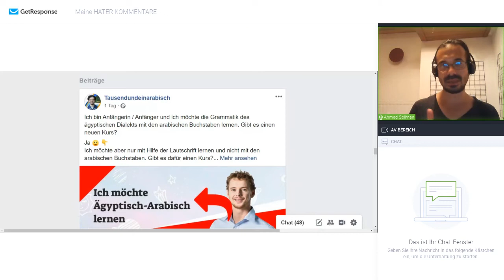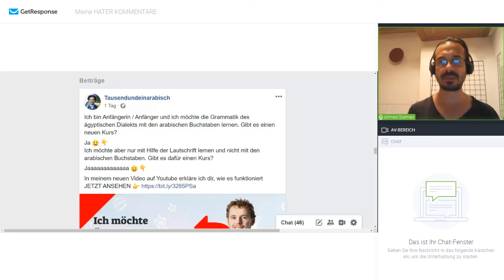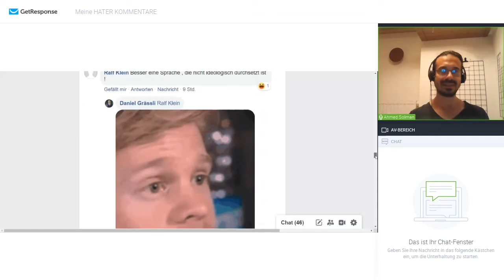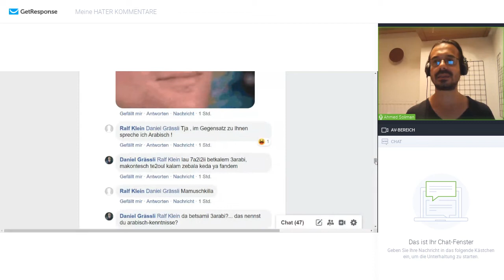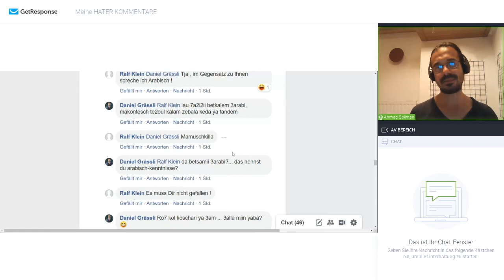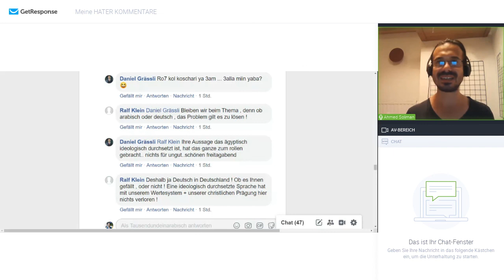HATER KOMMENTARE: Besser eine Sprache , die nicht ideologisch durchsetzt ist (Ägyptisch-Arabisch)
▶ ▶ 5 in 1-Kurs: Ägyptisch-Arabisch sprechen lernen

Was kannst du vom 5 in 1-Angebot erwarten?
•    Lernvideos ohne zeitlicher Zugriffsbegrenzung
•    Übungsvideos für alle Stufen ohne zeitlicher Zugriffsbegrenzung. Diese Videos sind vor allem für Hörverständnis.
•    Mein gedrucktes Buch (252 Seiten + Audios)
•    Das Online Kino (Spaß 🙂 + Hörverständnis)
•    Fragerunden. Jeden Monat gibt es eine Online Fragerunde. Wenn du nicht an einem Termin teilnehmen kannst, bekommst du die Aufzeichnung.